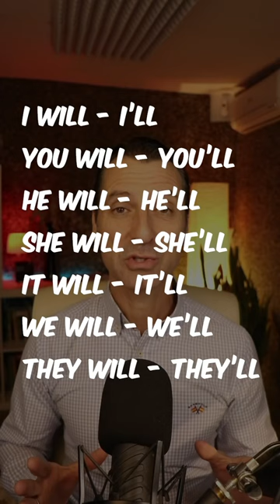Sabias esto de la palabra ‘will’?